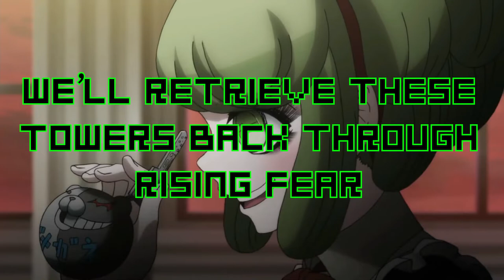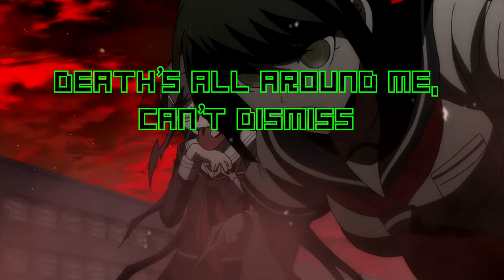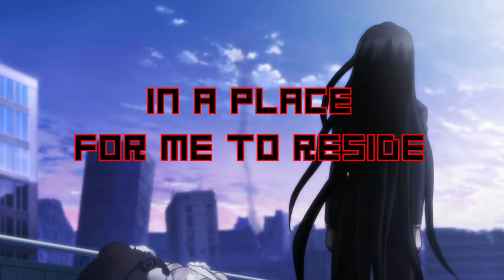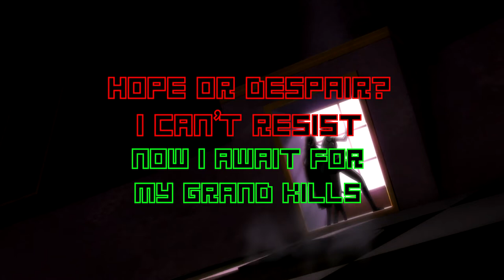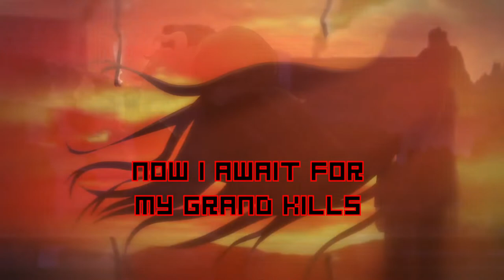"Left in a Standstill" - Danganronpa: AE Ultra Despair Girls Song (feat. Ace Music, MsUglyGlasses)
Here it is! The song that I've been working on for months on end is finally coming out!